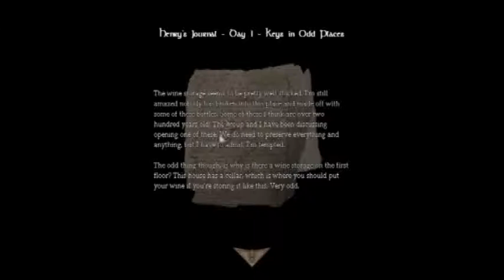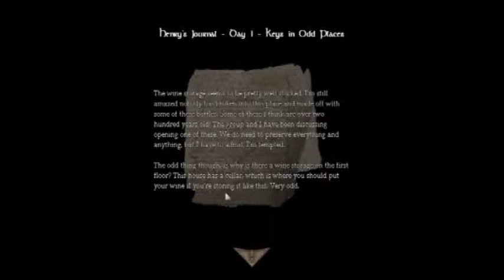Let's Play: Amnesia: Study Of Insanity (Part 2) [German]: Unbekannter Horror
Was geschiet hier bloß...

Helft der Gamers Lounge zu wachsen, Macht mit!